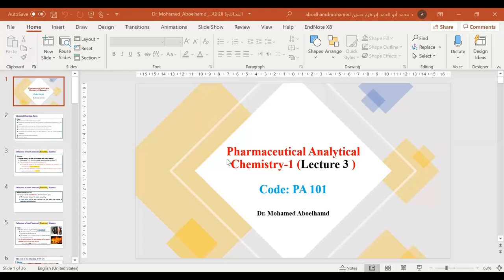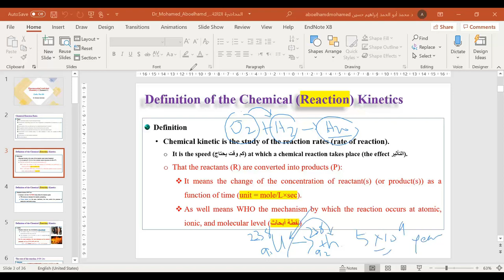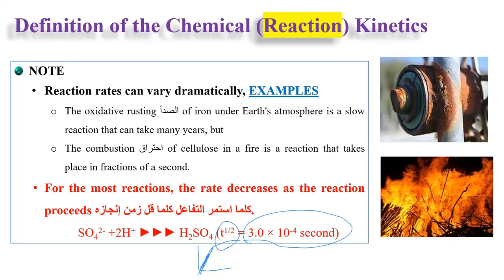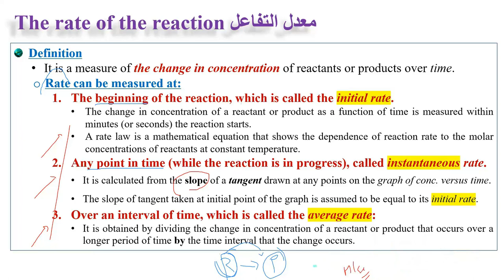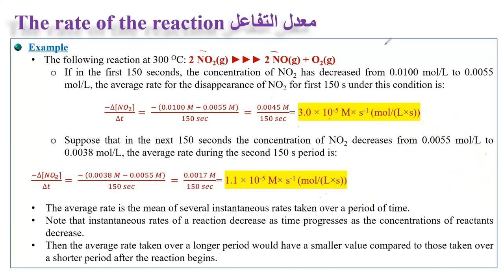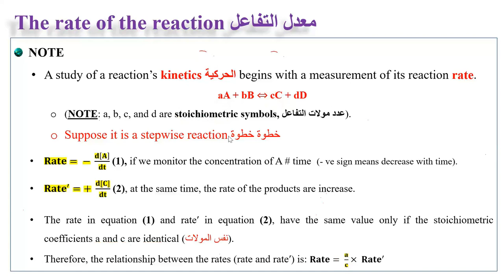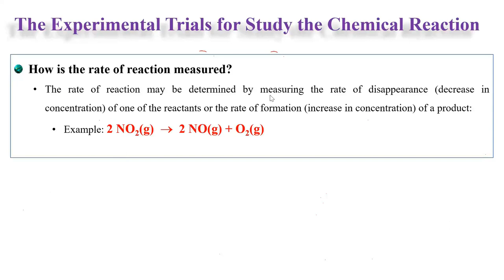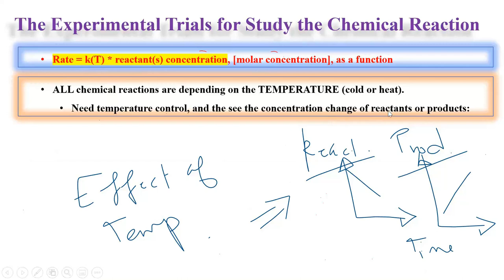د محمد ابو الحمد معدلات التفاعلات الكيميائية المحاضرة الأولي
Reaction Rate, Kinetics, Lecture 1
لشرح آلية معدلات التفاعل الكيميائى